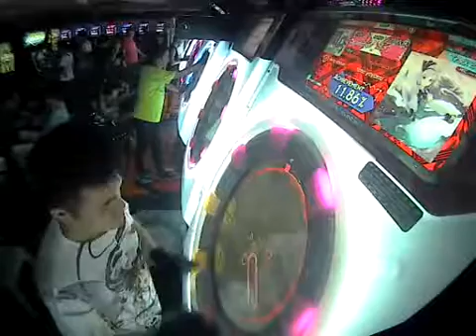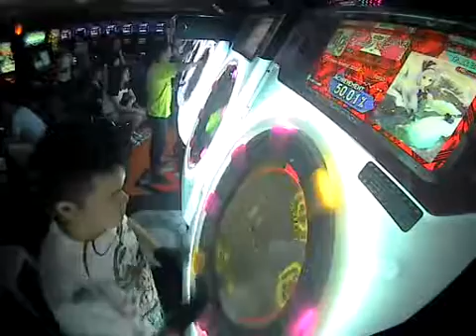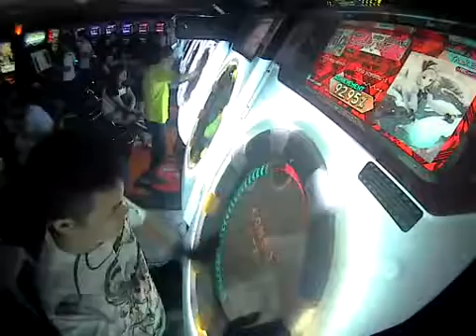toho yoyomu - the maximum moving about Expert All Perfect (100.15%)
Song Title: toho yoyomu - the maximum moving about
Difficulty: Expert
Level: 8
Result: All Perfect (100.15%)
Date Achieved: 8/6/2016

Max-ed. perfect.